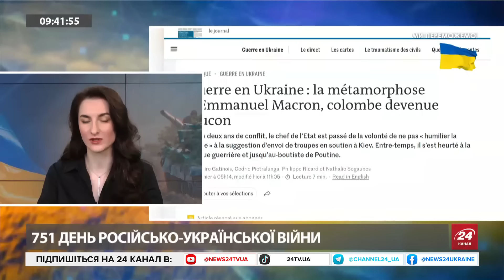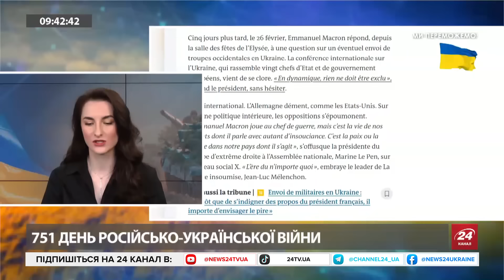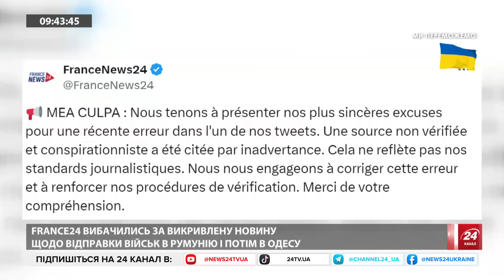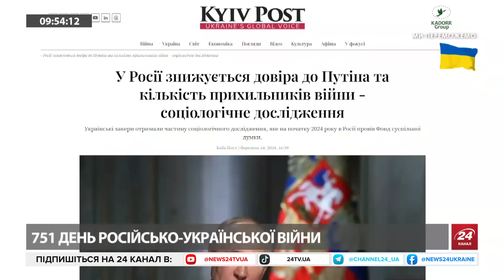ТАНКОВІ БОЇ з РДК? КРЕМЛЬ не ГОТОВИЙ / "Хлопці Макрона" в ОДЕСІ?! / Віцепрезидента на РФ ПРИБРАЛИ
Військовий експерт Петро Черник обговорив рейди РДК на Росії: чи очікувати танкові бої, які втрати понесуть війська Путіна та прогнози щодо успіхів добровольців.
Також розповіли про заяву Сирського: ротація війська буде!

Крім цього, Михайло Шейтельман, політтехнолог в ефірі поспілкувався про резонансну заяву Макрона, як Кремль може використати її в пропаганді та ядерну загрозу.
Ще розповів про “ліквідацію” віцепрезидентів Лукойл та причини таких дій.